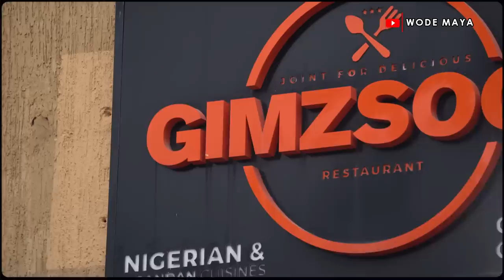I Shockingly Found Little Africa Inside Uganda!